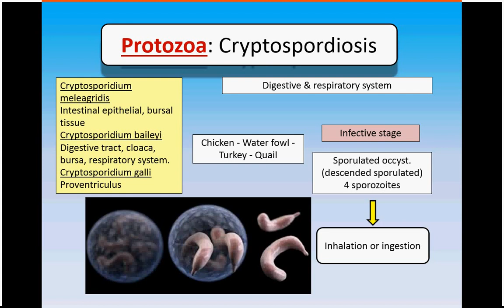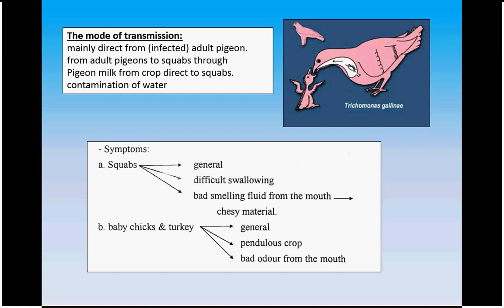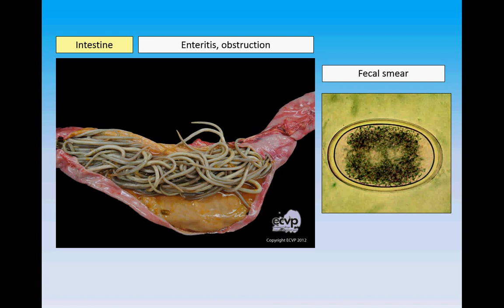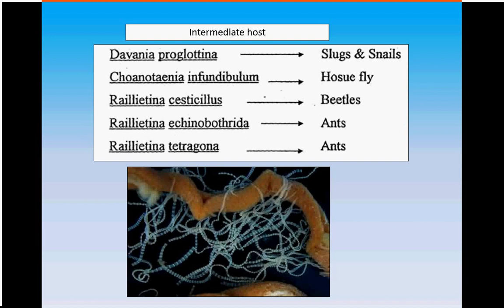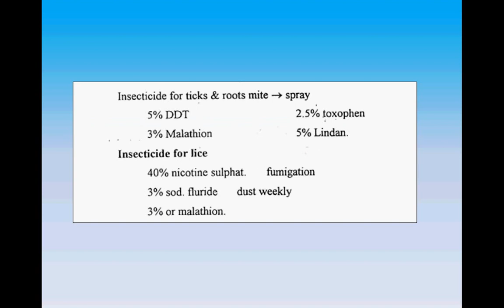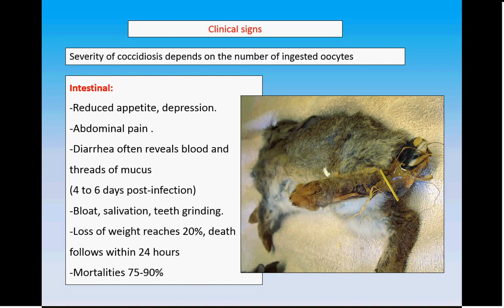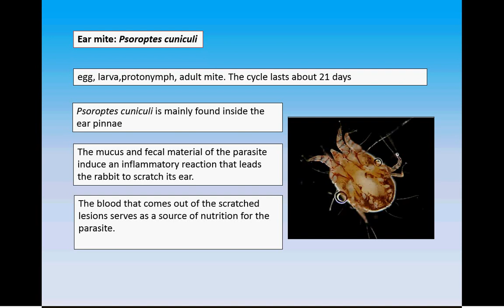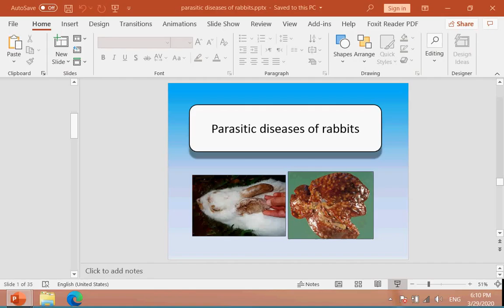Parasitic diseases of poultry & rabbits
Parasitic diseases of poultry :
- Protozoa : Cryptosporidia & Trichomoniasis  &Histomoniasis
-  Hixamitiais : ascaridiasis & capillariasis & syngamus & heterakis
 - cestodes
- Ectoparasites: lice mallophaga , Ticks Argasidae , mites dermanyssidae
- Protozoa blood parasites
Parasitic diseases of rabbits:
- intestinal coccidiosis
- Mange
- ear mites
- common fur mites
- Tape worms.
Dr. Shiem Mohhamed El Sherry

الشري لعلم الأمراض البيطرية